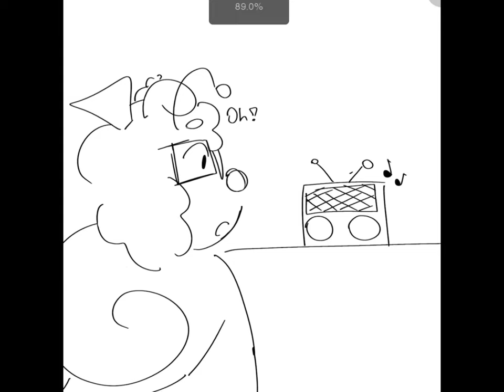TAKING WHATS NOT YOURS || regretevator